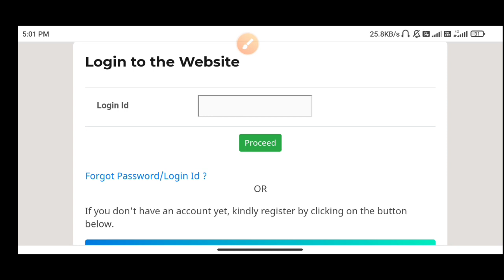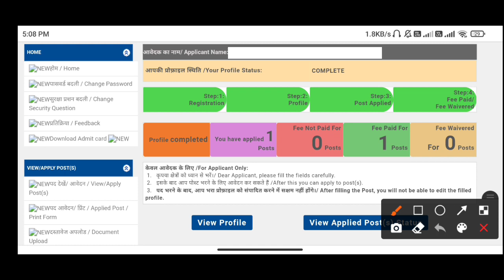लो जी हरियाणा पुलिस Si के एडमिट आ गए | जल्दी डाउनलोड कर लो | How to download Hr police si admit card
1. हरियाणा पुलिस विभाग सम्बंधित सभी प्रशन UPDATED Pdf file

2. पिछले 9 महीने का हरियाणा करंट अफेयर pdf file (जनवरी से सितम्बर 2021 तक)

3. कृषि पशुपालन 1100 question

4. पिछले 24 महीने का हरियाणा करंट अफेयर Pdf file :-

★ जनवरी 2020 से दिसम्बर 2020 तक हरियाणा करंट अफेयर PDF file

★ पिछले 32 महीने का हरियाणा करंट अफेयर(जनवरी 2019 से अगस्त 2021 तक हरियाणा करंट अफेयर)

★ हरियाणा पुलिस विभाग के 100 बेस्ट प्रश्न pdf file

1. Computer 1500 Best Question Pdf

3.  कृषि Best 600+ Question pdf file

4.  6500+ Question सम्पूर्ण हरियाणा सामान्य ज्ञान E-Book( Pdf File ) :-

5. Hindi notes pdf file

6. Last 20 month Haryana Current affair

7. Haryana police paper pdf :-

8. Hssc solved paper 2015 से अब तक :-

9. 2015 से 2021 तक Hssc Exam में हरियाणा Gk के प्रशन pdf file

10. Best 400 Polity Gk Question pdf file

12. पिछले 12 महीने का हरियाणा करंट अफेयर pdf file

13. 22 जिलों की पूरी हरियाणा Gk E-book(Pdf)

14. IPC की सभी प्रमुख धाराएं Pdf file

15. 1000+ Best Haryana Gk Question